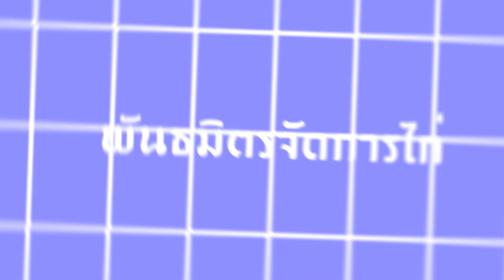#115 INTRO พอดีมันเยอะไปหน่อยผมก็จะมึนๆนิดๆ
KOKIN100

-เปิดเพื่อดูราคานะครับไอสัส-

--ตัวเอง--
-ชื่อ: วรัญญู ชัยวิเศษ
-ชื่อเล่น: แชมป์
-อายุ: 14
-เกิดเมื่อ: 8 ม.ค 27
โปรแกรมซอฟแวร์: Adobe After Effects CC 2018
  ความกว้าง: 1280
   ความสูง: 720
    อัตราเฟรม: 30
     คุณภาพแบบสั้น: 720p30
     ฟอร์แมท: mov (.mov)
    ตัวแปลง: mov
   บิทเรท: สูง
 เวลาเรนเดอร์: 25  นาที
เพลง: ว่าไง. ฉันเอง. remix
oo--สินค้า--oo

[Chill]
2D | 0 ทรู/วอลเล็ท
Gang 2D | 0 ทรู/วอลเล็ท
Multistyle | 0 ทรู/วอลเล็ท (ที่มันรวมๆกัน)
[Sync]
2D | 00 วอลเล็ท
2.5 | 0 ทรู/วอลเล็ท
Multistyle | 0 ทรู/วอลเล็ท
-คำถามที่ถามบ่อ-

Q : ทำฟรีไหมครับ?
A : เขียนไว้ครับอ่านด้วย

Q : เมื่อไหรจะทำ 3D
A : ทำแน่นอนแต่เร็วๆนี้

Q : ทำไมต้องทำฟรี
A : ผมยังไม่มั้นใจนะ

Q : นี่ใครครับ
A : ผมก็แค่เด็กนักเรียนที่ดองงานเก่ง

Q : งานจะได้ตอนไหน
A : งานได้นะครับถ้าเป็นคนถวงบ่อยๆผมทำแน่นอน 555

---ช่องการติดต่อ---

คิวนี่เตือนผมเอานะครับ ผมจะแยกความยากและง่าย
บริจาคเงินได้ที่เบอร์นี้ (TrueWallet) : 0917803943

วิธีการสั่งสินค้าคือ
- ทักผม และรอ
- แล้วบอกสินค้าที่จะสั่ง (บอกรายละเอียดให้ชัดเจนด้วย)
- ส่วนเงินสามารถบริจาคได้นะครับ
- บอกชื่อสี
- มาสคอต, โลโก้ (แล้วแต่จะใส่)
- แล้วรอตาม**(เตือนผมด้วยนะครับ)
- จบการสั่งอินโทร

-=ระบบข้อมูลคอทพิวเตอร์=-
ระบบปฎิบัติการ: วินโดว์ 10 โปร
เวอร์ชั่น: 1803
หน่วยประมวลผล: Intel® Core™ i3 CPU 8100 (GEN 8)  @3.6 GHz
หน่วยความจำ (แรม): 4.00 GB (2.48 GB)
ขนิดของระบบ: 64 บิต แต่เห็นโปร 32 หมด -//-
คำว่าท้อไม่ได้แปลว่า เลิก แต่มันเป็นแค่วันที่เราทำให้เลิกBY:KOKIN100 (CHAMP) I Love you anyone :D